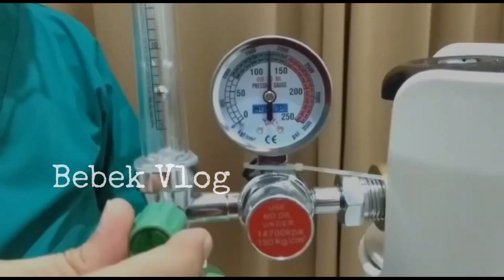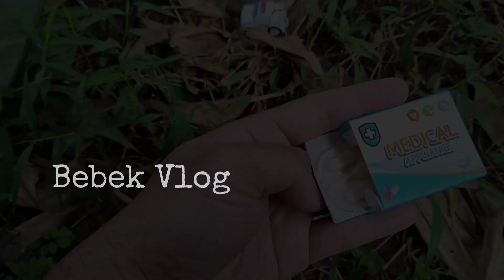Hunting Stetoskop, Oksigen, Termometer, Masker, Suntikan, Tas Pop It, Hello Kitty, Doraemon, Es Krim